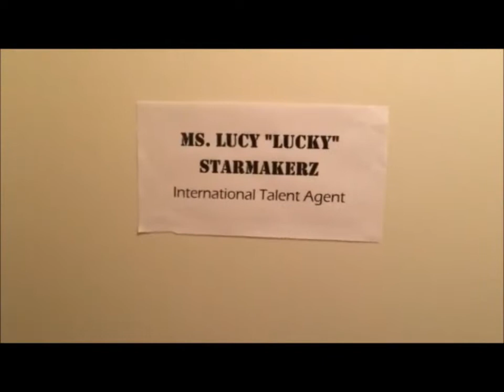Forgotten Cockroach movie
McCarty Metro Film Contest entry